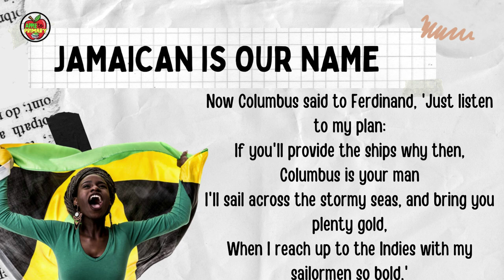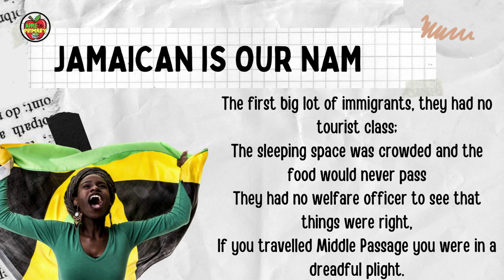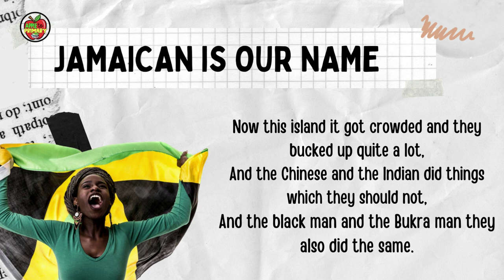JAMAICAN IS OUR NAME by Alma Norman (The coming of the ethnic groups to Jamaica)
Hey there Bookworms!

The various ethnic groups came to the Caribbean for different reasons. This poem written by Alma Norman gives us a little insight on who they are and why they came.